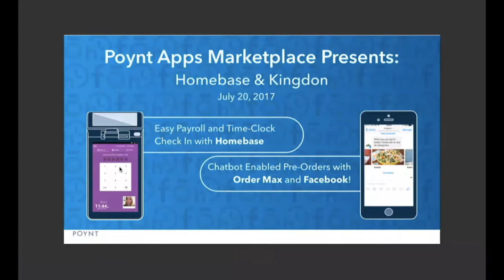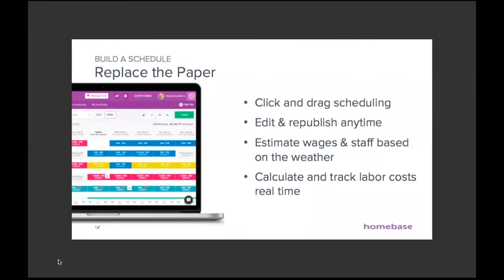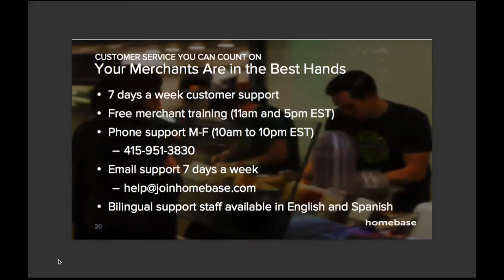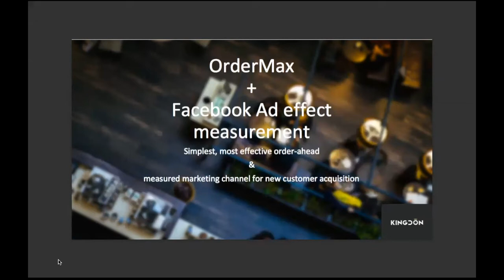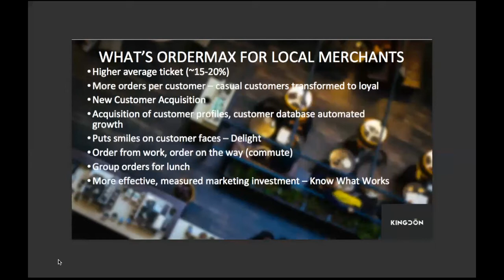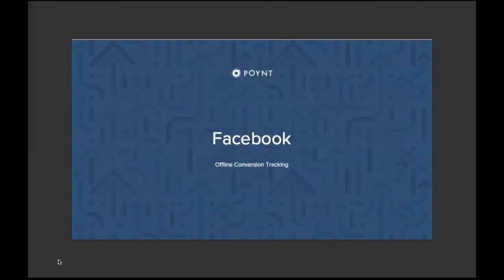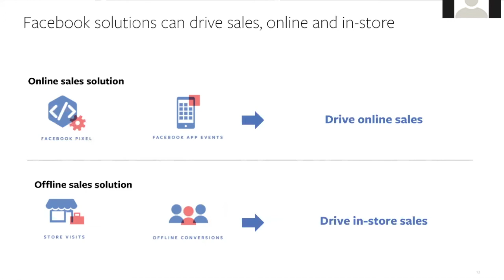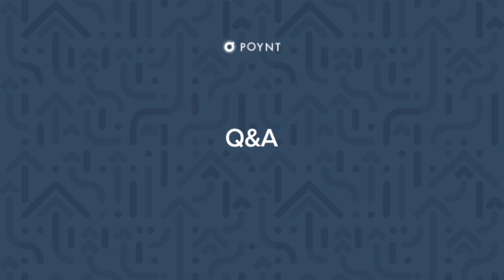Poynt Apps Marketplace Webinar: Kingdon, Homebase, and Facebook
What if you could access useful business services straight from your Poynt Terminal? Now you can accept pre-orders via chatbot, offer employees the ability to clock-in and out, and connect your terminal to your POS system...all on your Poynt Smart Terminal.